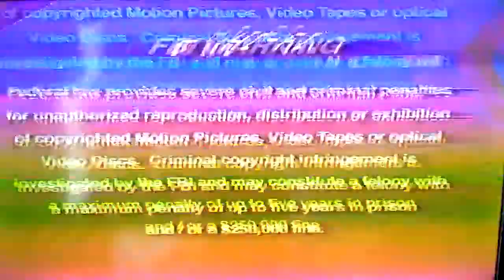Opening to Faith Rewarded: The Historic Season of the 2004 Boston Red Sox (2004) VHS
1. Koch Vision (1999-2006) FBI Warning
2. Hart Sharp Video (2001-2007)
3. Start of the program